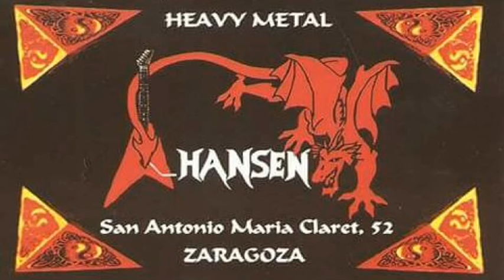LOS TIEMPOS MAS HEAVYS. (HOMENAJE A CHEROWEEN Y A SU BAR HANSEN DE ZARAGOZA)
Esta vez este video es un video especial. En el suenan los temas que mas influenciaron en la mejor epoca o de las mejores de mi vida. Hace unos 18 años descubri un garito donde practicamente me crie y creci. En el un melenudo medio power medio gitano (Chero) me servia mi primera jarra de cerveza y sonaban estos temas los cuales hemos saltado, berreao, brindado y liado en noches fantasticas. Hoy, pasados los años, tengo nostalgia de esos momentos y como muchas veces hemos comentado Chero y yo, no hay que dejar olvidaros. Muchas gracias por todo Cheroweeeeeeeeeen. Ah y tampoco me olvido de la Tana  que tambien influencio mucho en esa epoca. Un abrazo a los dos y seguimos al pie del cañon. Agradecer el trabajo de mi primo Unai el cual a hecho todo el montaje tanto musical como visualmente. Si os gusta el metal y sobre todo los videos de tops, pasaros por su canal.